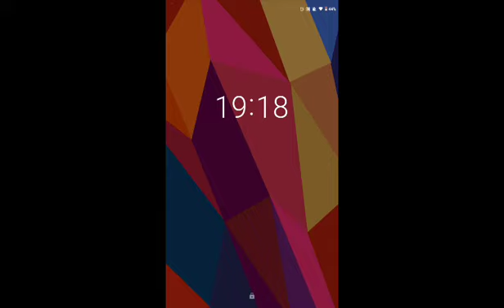Super mechs part 14 completing all side missions